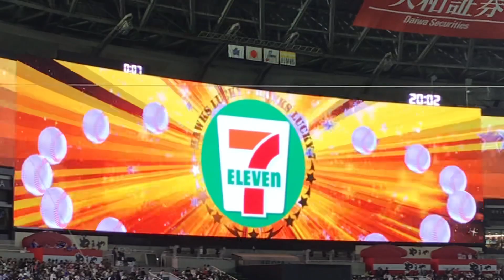2023/06/08 H-DB ホークスラッキー7 「いざゆけ若鷹軍団ダブルアニバーサリーバージョン」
いざゆけ若鷹軍団ダブルアニバーサリーバージョンです。